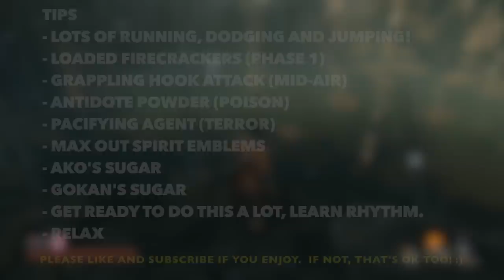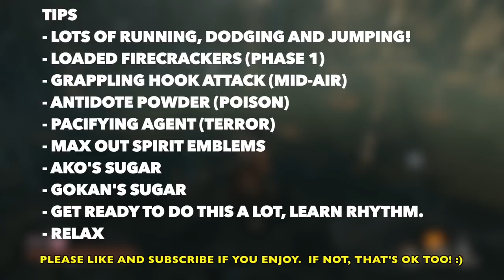Sekiro - Guardian Ape Made Simple (EASY, Sunken Valley, Bodhisattva Valley)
SIMPLE, EASY TO FOLLOW GUIDE/SOLUTION! I'm going to show you how to take the Guardian Ape down with the basics. It's a wacky, bananas (dee har har!) fight, but YOU GOT THIS!